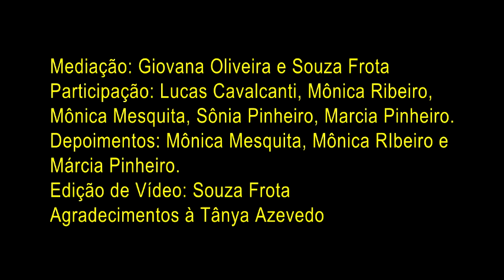Corpo Ocupação - trajetórias possíveis em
Compartilha com você a trajetória da oficina Corpo Ocupação realizada em novembro de 2020.

Essa oficina foi mediada por mim Souza Frota e Giovana Oliveira (@giovanaoll), artistas no grupo Nós de Dança (@nosdedanca).
Essa ação virtual teve apoio do Sesc Sobral (@sescce) e Fercomércio
Sobre a proposta: A oficina online “CORPO OCUPAÇÃO” tem o desejo de compartilhar proposições em dança contemporânea que buscam experimentar a poética do corpo no espaço - preencher, inscrever-se na arquitetura e ressignificar o olhar sobre os cômodos de nossas casas.

Participantes: @libelucas @sou.monicademesquita @monicas_ribeiro Sonia Pinheiro e Márcia Pinheiro

Obg @tanya.azevedo